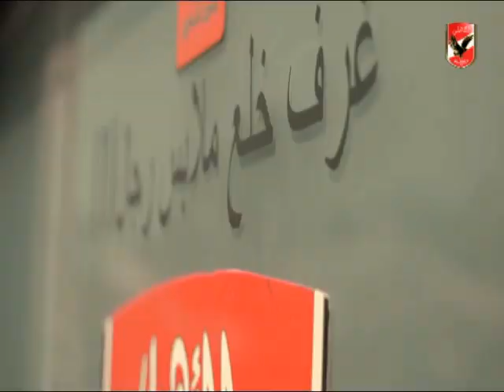تدريب النادى الاهلى استعداداٌ لمباراة الانتاج الحربى